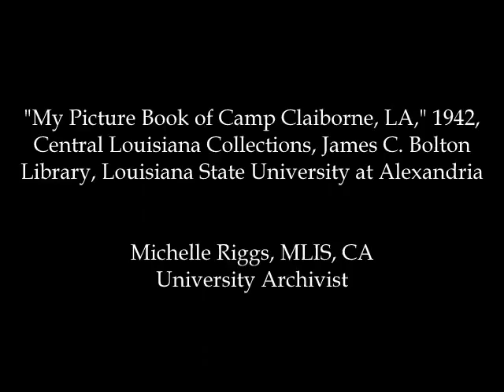My Picture Book of Camp Claiborne, LA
In anticipation of Claire Sisco King's presentation on Popular Images of Women in World War II, check out this video of some women during the era.
King's presentation will be on Sunday, April 10 at 2:00pm in Coughlin Hall at LSUA and will be followed by a discussion on how WWII affected central Louisiana.
The event is free and open to the public.